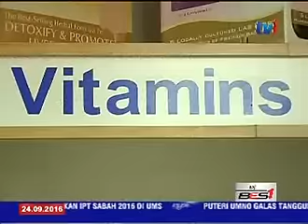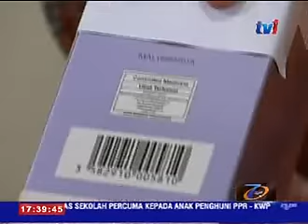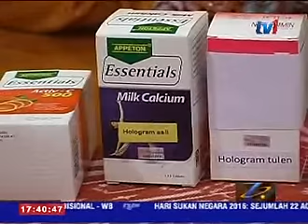LAPORAN KHAS - TAKSUB WAJAH CANTIK, ASMIDA ABDUL WAHAB KONGSI PENGALAMAN HITAM [24 SEPT 2016]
Memiliki wajah yang  cantik  lagi menawan.. . adalah impian setiap gadis dan wanita.

Pastinya golongan hawa ini .. akan melakukan apa sahaja  agar wajah  nampak jelita  serta mendapat perhatian  setiap orang.

Dalam pada itu.. ada yang tersalah langkah..seperti  seorang remaja  perempuan ,  Asmida Abdul Wahab  apabila kulitnya mula menggerutu dan dipenuhi bintik kecil  yang bernanah.

Sempena sambutan Hari Farmasi Sedunia , wartawan Andy Reza Rohadian berkongsi pengalaman hitam Asmida, yang wajar dijadikan teladan.